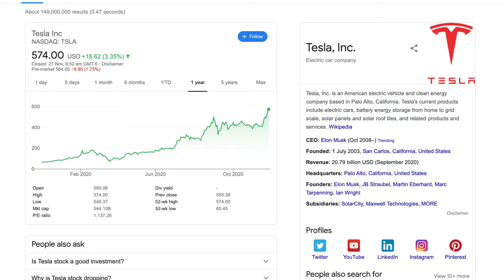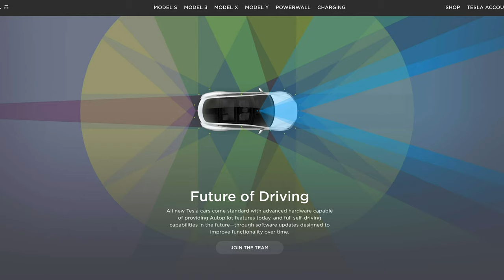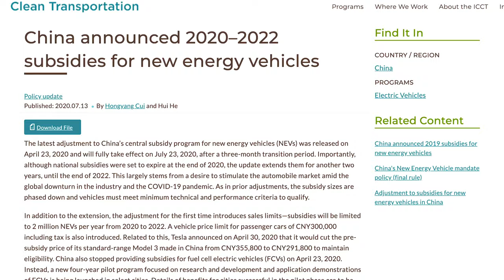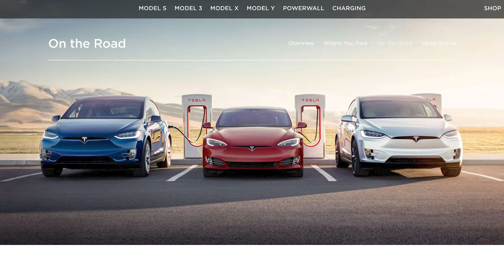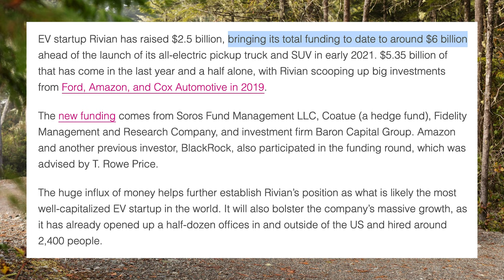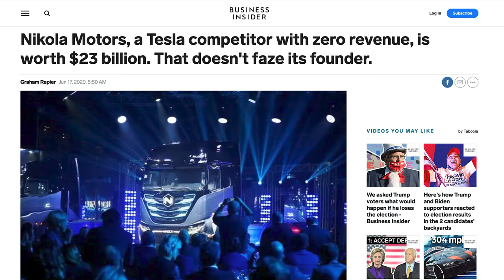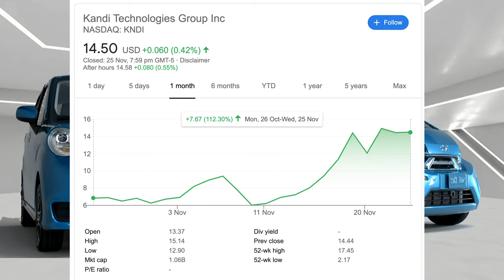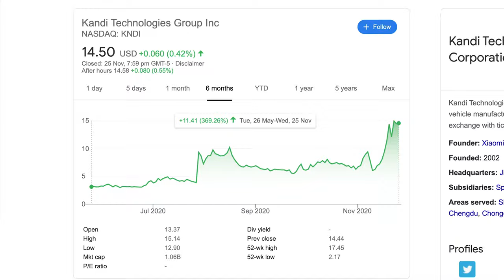Next Tesla Stock In Electric Vehicle Industry (EV)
These are 5 stocks to watch that could be the next Tesla stock. All of these companies are within the EV (electric vehicle) sector and have huge upscale potential to be the next Tesla.

📈 Get FREE Stocks:
(FreeTrade - worth up to £200 when you fund your account)

00:00 - Intro
00:54 - Tesla
02:10 - Nio (The Tesla of China)
03:46 - Rivian (Electric Pickups)
05:30 - Nikola (Hydrogen Commercial Trucks)
06:58 - Kandi (Small Chinese Electric Cars)
08:12 - Workhorse (Delivery Vans and Drones)

We’ve seen the likes of Amazon, Apple, Facebook and Zoom taking most of the headlines, and not as many people will have been watching the EV space, with the exception of Tesla obviously. So these are 5 of the most exciting EV stocks to watch in the coming months and into 2021.

1. Nio
Nio have seen their stock rocket, like most in the EV space this year, but Nio particularly. They have seen an unbelievable 1,300% increase in their stock value from $3.72 in January to $53.69. Second-quarter revenues were $526 million, up 140% from the year before and achieved record quarterly deliveries of 10,331 cars, despite a challenges of covid-19. Outside of China Nio is approaching EV in a completely different way to the likes of Tesla (who’s business model is build on having to charge your car when the battery dies or gets low, which can take anywhere from 1hr 15min on a Tesla Supercharger, to 12 hours). Nio instead are aiming to set up shops where you can drive up and hot swap your battery for a fresh one in 3 minutes or less.

2. Rivian
Rivian was founded in 2009, have over 1,000 employees and has raised $6 billion as part of their super aggressive plan to roll out the first all-electric pickup. They are also working on autonomous vehicles as well as vans… HOWEVER they are not yet publicly traded and so are pre-IPO, but definitely one to watch out for in my opinion! It may well be Rivian who brings the first all-electric pickup to the market as soon as early next year. They have been working on it for longer than Tesla and are further along in terms of production then anyone else. They already have a 2.6 million-square-foot plant, including a paint shop, which puts them ahead of Tesla, who are yet to finish construction of their Cybertruck factory in Texas. Amazon is one of the titans already backing Rivian and they have pre-ordered 100,000 delivery vans, of which they expect to have 10,000 on the roads by 2022.

3. Nikola
Nikola is an exciting but risky company mainly focused on commercial trucks powered by hydrogen. They are still pre-revenue and in June this year were trading at $79/share making their market cap $30 billion. However the stock has fallen 62% since then, after their CEO failed to reassure investors that their $2 billion deal being finalised with General Motors won’t fall through. They have until 3rd December to agree a deal otherwise either side can walk away

4. Kandi
Shares in Kandi further roared this month by 112% after it was given clearance from the Enviromental Protection Agency to sell their cars in the US, via their American subsidiary in Texas. The K27 – their smaller model, has a suggested retail price of $17,499. With federal tax incentives of up to $7,500 – making it an very affordable $9,999. The K23’s retail price is $27,499, again with federal tax incentives of up to $7,500 – brining it to around $20,000. No matter what your opinion of these cars is, there is no hiding the fact that they will probably be the most affordable electric cars available in the US, and their stock price already reflects the strides they are taking in the EV space, seeing 370% growth in the last 6 months.

5. Workhorse
Workforce are currently focusing their efforts on their new C-Series all-electric delivery trucks and Horsefly delivery drones. Their market cap is currently $3.3 billion which some may be sceptical about, however there are still a number of reasons to invest. The main of which is that they are rumoured to win the $8 billion United States Postal Service contract for 165,000 units of the next-generation delivery truck. Workhorse’s net sales increased 131.62% year-over-year to $564,707 in the third quarter that ended September 2020. It is currently in the process readying to deliver 1,800 electric trucks in 2021. However like others on this list, these Workhorse is yet to launch their first vehicle on the road, and remain in the prototype phase for now. But once they reach market and if they see increased sales beyond that, who knows where their share price could end up.

Cheers,
Bret